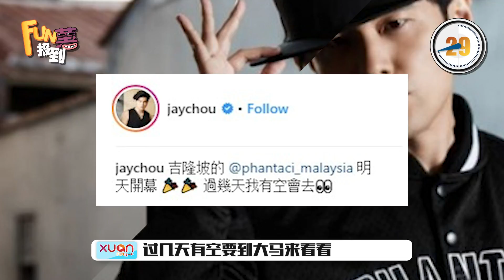《FUN薯报到》20180824【 香港女魔术师 VS KL攫夺匪 】